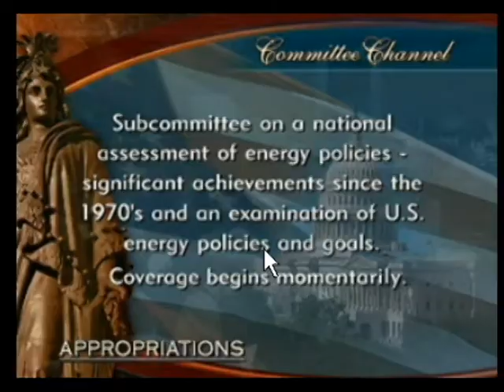Sen Apps 4-28-2010 AEF Chu.avi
Excerpts from 4/28/2010 Senate Energy and Water Development Appropriations Subcommittee hearing on National Energy Policy relating to the National Research Council Report, America's Energy Future: Technology and Transformation.  Subcommittee Chair Senator Byron Dorgan and Department of Energy Secretary Stephen Chu.